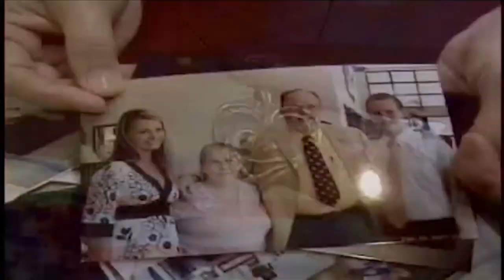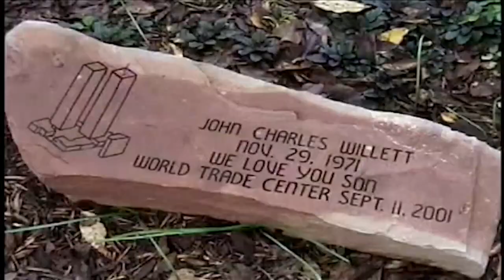Remembering John Willett - 9/11/20